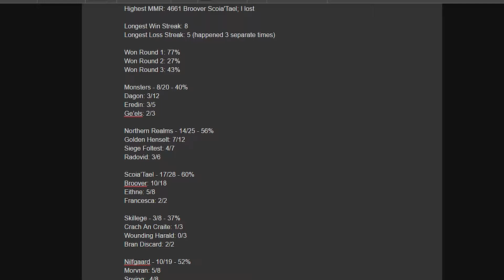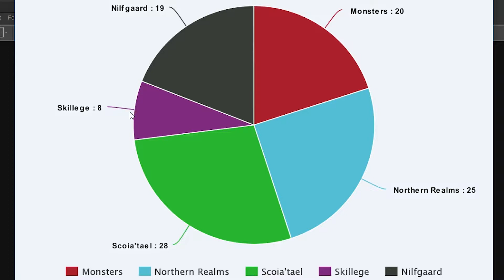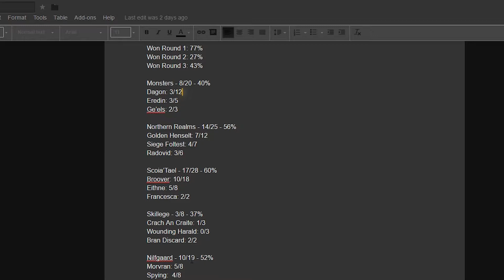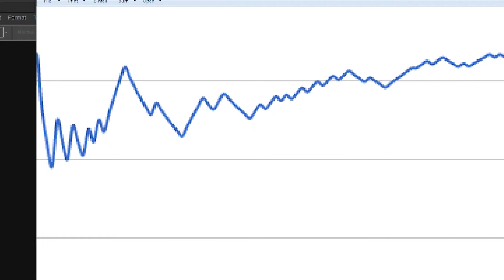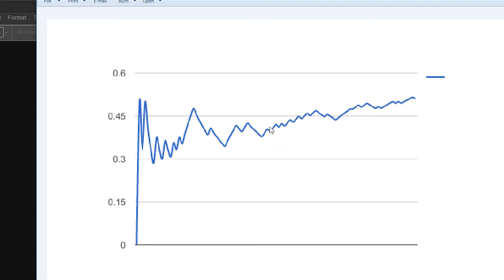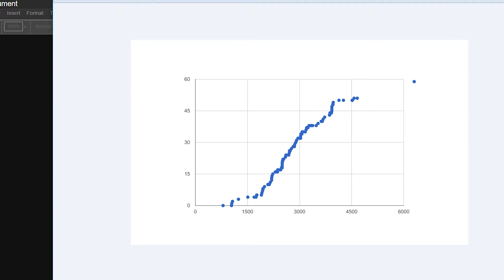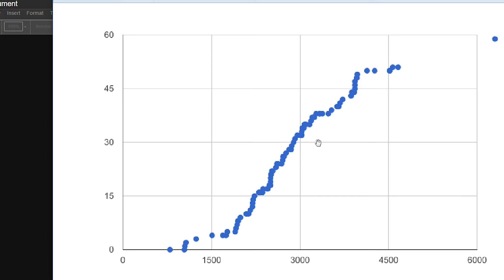Gwoon's Siege Henselt - 100 Game Challenge Part 3 + Stats!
100 games has been reached and I am better for it. It was a bit tough and I wanted to quit at times, but the knowledge gained is invaluable.

Check back for near daily uploads of popular strategy games like Gwent! I may not be the best player/commentator out there, but I'm committed to Always Improving.